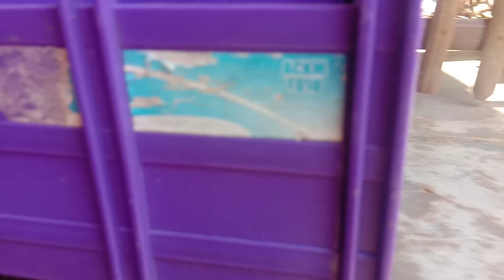Truk Oleng Bermuatan Zebra, Bis Tayo, Sapi, Singa, Brontosaurus, Gajah, Mobil Derek, Mobil JNT